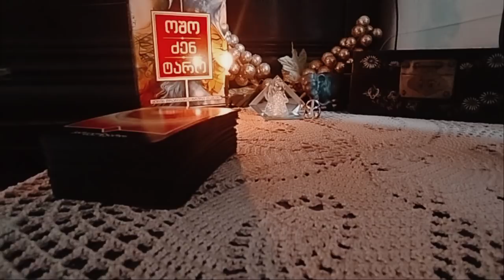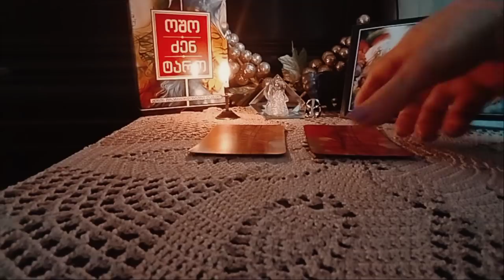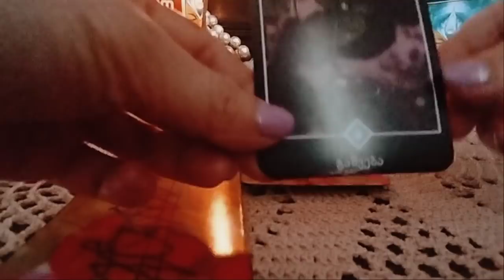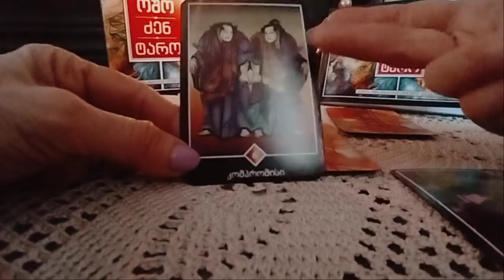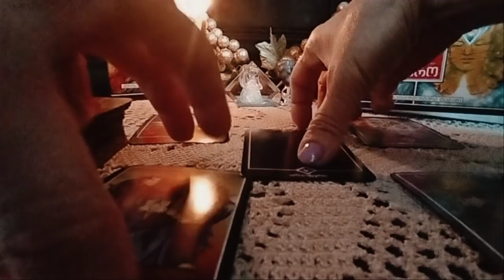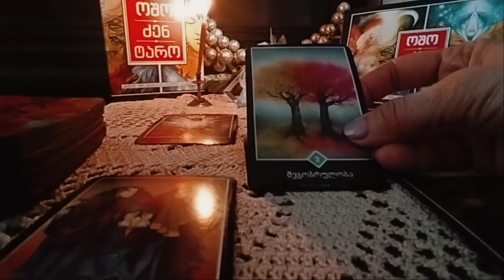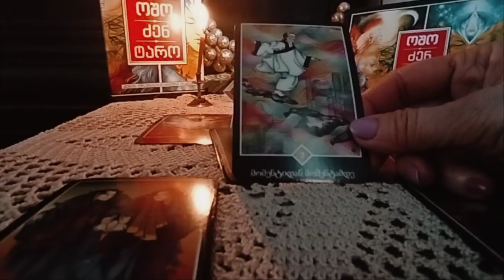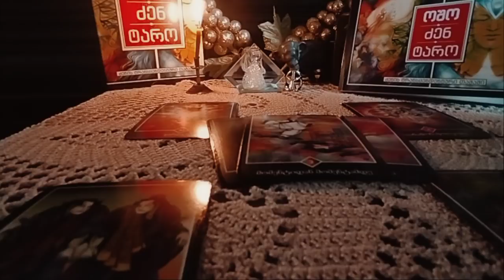.სურვილი–ფიქრი, რომელიც მოსვენებას არ გაძლევთ✨🃏✨